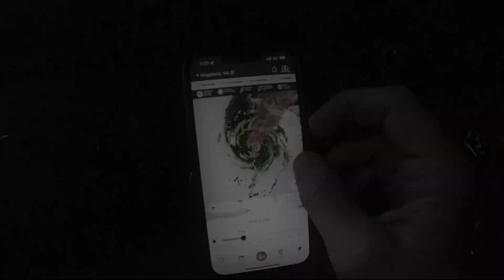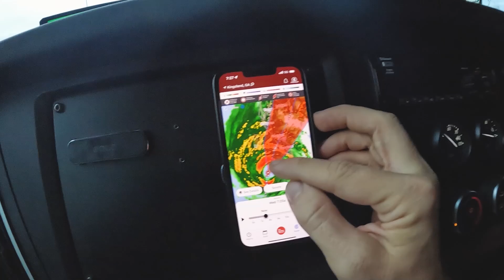Чуть не утопил свой грузовик.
ПО ПОВОДУ РАБОТЫ ПИШИТЕ МНЕ В ИНСТАГРАМ.

Всем привет, меня зовут Иван Ефремов, я из
 города Санкт-Петербург. На данный момент живу в США. Я работаю дальнобойщиком по США и показываю как выглядит эта работа, моими глазами, что происходит в дороге, какую природу я вижу, знакомства с разными людьми. Усаживайтесь поудобнее, поехали!!!